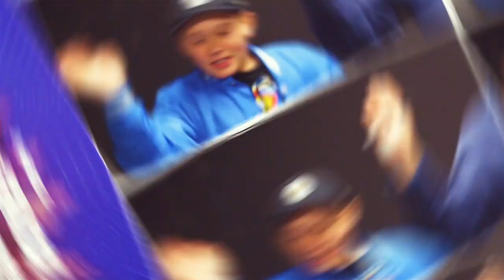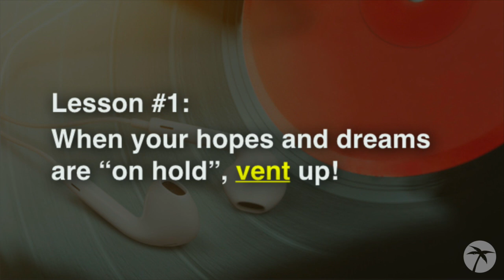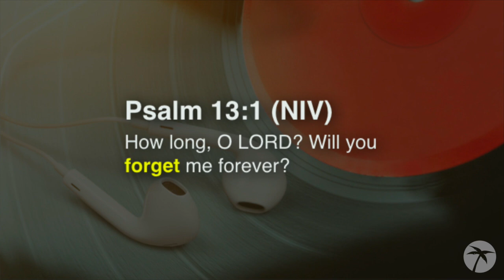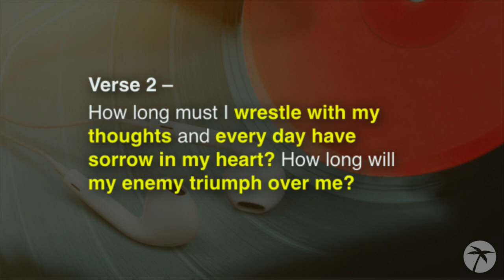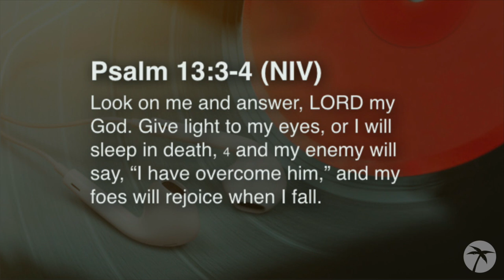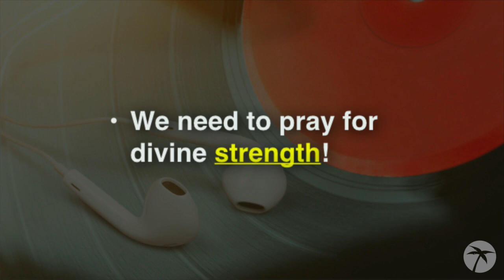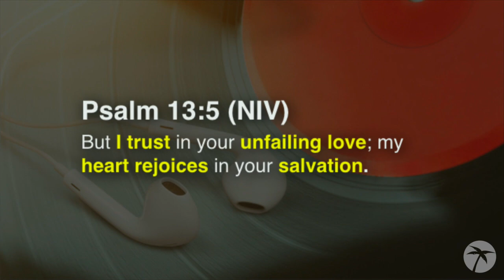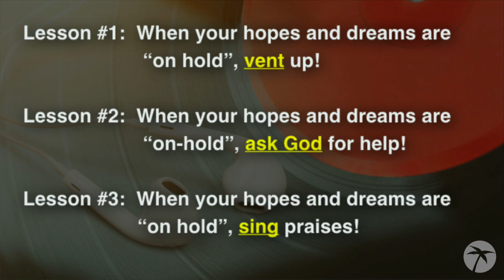Playlist | Part 5 - An On-Hold Song! | Bonita Valley | Jeff Brawner